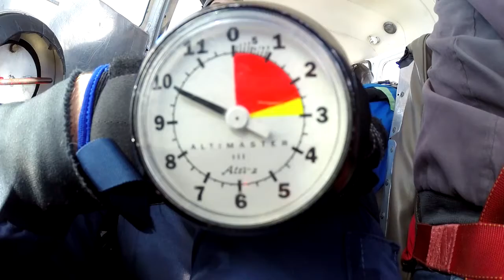Joanna McKenzie-Larrabee's Tandem skydive in Northeast PA!